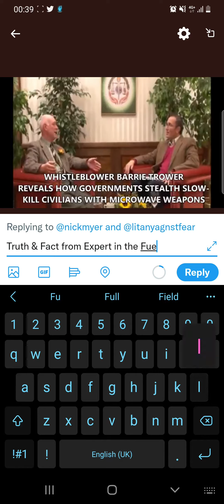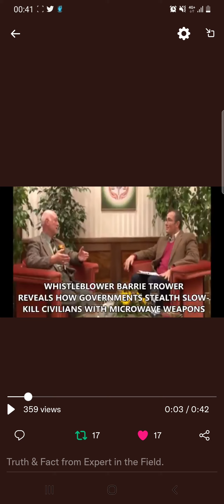Truth & Fact from an Expert in the Field😇So work it out West Midlands Police,NHS & Sector Workers🙄🤨🤬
LOCAL COMMUNITY & ERITREAN COMMUNITY DO NOT LET ANY1 POLICE OR SECTOR WORKERS MANUIPLATE MY MOTHER OVER MY YOUTUBE CHANNEL, THEY WILL TRY TO USE HER 2GET AT ME & TRY TO KIDNAP & DETAIN ME. WHILE PHONE CALLS I HAVE WITH HER, COVERT OPS AROUND HER MANUIPLATE HER MIND & FORCE SPEECH HER, AGAINST MY WISHES & GET HER THREATENING ME OVER FAMILY BUSINESS & FUTURE.😉😇
Studs, Receivers & Amplifing Technologies burrowed in Roof, ceiling & walls. Then needs Covert Ops doing shifts, surrounding the Properties of Listed T.I.'s, aiming their Equipment, Devices or apparatus at the minute Studs, devices, electronical circuits & signal receivers. In communal Hallway Window, the RF signal when 1st tested their, went up to 3.000+🤔
Targeting, Dream Manuiplation, Forced Speech, Pyschological Warfare via voice/noise throwing/amplifying Technologies & can be done in many nefarious ways, trying anticapate & Manuiplate thinking & thought process of Targets & trying think they Mind Read Targets 24hrs a Day, Defrauding Neuroscience Industry. While 24hrs a day they Microwave Targets MINDS & BODIES again via many Nefarious Evil Ways & Means. Unless you have the knowledge & realised from 1st second they try, they can Break Targets, Dysfunction Targets, Disable Targets, get Targets to Committ Suicide or turn into a Mancharian Candidate, destroy Targets & Families relationships in the Community, Workplace & also via Pysops Compulsive Lies ruin Targets Reputations everywhere they Live or Move to or Work. Unfortunately last link, just put up 15mins ago, the Host has made it Private. Here is the channel link that I got link from, that has been put on Private - & that is the T.I. speaking from the orginal link, to the information I wrote about His Targeting Abuse.
LISTEN TO THE WORDS, "REARRANGE" & GUESS WHAT  TARGETING COVERT OPS SENIOR INSTRUCTORS, JUNIORS THEY TRAIN 24HRS A DAY, PYSCHAIRTRISTS & SECTORS MISSION IS😉😇
All who Particapate & Conspire to Aid & Abett the Targeting, Torturing, Mind Programming, Pyscho-anylasing, Iridology, Modern Day Peeping Tom, Voyeuristic, Technical Sophiscated Spying, www Networking Streaming of Listed Targeted Individuals & Families they Abuse, Do Hidden Case Studies, Research & Profile Making DOSSIERS of them for Council Sectors, NHS, Mental, Elderly & Health Care Targeting Networks, have No Religous Faith, No Human Empathy & No Regard for Universal HUMAN CODE OF ETHICS AS WORSHIP WITCHCRAFT, SOCERY, MK ULTRA, COINTELPRO & ABUSING SURVEILLANCE MONITORING SKULDUGGERY👺💀☠
All Exposed doing Targeting, Experimenting, Abusing NHS, Medical, Scientific & Sectors Case Studies, Research, Community & Workplace Trials, Comparisons of Everyday Living Sociology & Human Behavioural Modification Torture Surveillance Monitoring Operations, their Role Models are the Nazi Experimenting Dr's, Adopted, Modified via Technological Advances every year, apps & software Patents in this Day & Age & Copycatted their Experiments after Many Nazi Dr's surviving the Nuremberg Treaty Trials & Operation Paperclip was Formed. THAT INCLUDES ALL THE COVENTRIANS & WWW CYBER CRIME THIEVES WAITING FOR FOOTBALL SEASON TO START AGAIN & BEEN DOING IT FOR 16 YEARS, BROKEN CUNTS IN DISGUISES, THE CID, COUNCIL, SECTORS, NHS ASSOCIATES, FIREMAN SAM GANG, COMMUNITY VOLENTEERING FAMILIES, POLICE CRIMINAL ACTIVE INFORMERS & ARMED FORCES BRAINWASHED DEGENERATES & WARPED TWISTED...😉
While the Real Men & Women, please Stand up 2 all Brainwashed & Teach the New Generations, what being HUMAN IS😉😇